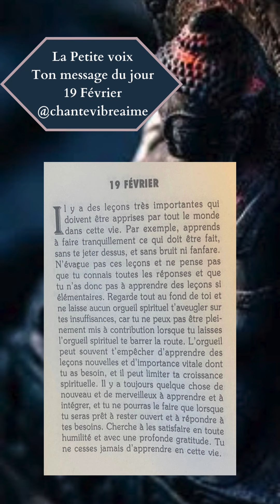La petite voix - 19 Février✨ Message, conseil du jour & méditation - Extrait audio du livre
La Petite voix - 19 Février

«  Il y a des leçons très importantes qui doivent être apprises par tout le monde dans cette vie. Par exemple, apprends à faire tranquillement ce qui doit être fait, sans te jeter dessus, et sans bruit ni fanfare.
N'évacue pas ces leçons et ne pense pas que tu connais toutes les réponses et que tu n'as donc pas à apprendre des leçons si élémentaires. Regarde tout au fond de toi et ne laisse aucun orgueil spirituel t'aveugler sur tes insuffisances, car tu ne peux pas être pleinement mis à contribution lorsque tu laisses l'orgueil spirituel te barrer la route. L'orgueil peut souvent t'empêcher d'apprendre des leçons nouvelles et d'importance vitale dont tu as besoin, et il peut limiter ta croissance spirituelle. Il y a toujours quelque chose de nouveau et de merveilleux à apprendre et à intégrer, et tu ne pourras le faire que lorsque tu seras prêt à rester ouvert et à répondre à tes besoins. Cherche à les satisfaire en toute humilité et avec une profonde gratitude. Tu ne cesses jamais d'apprendre en cette vie. »